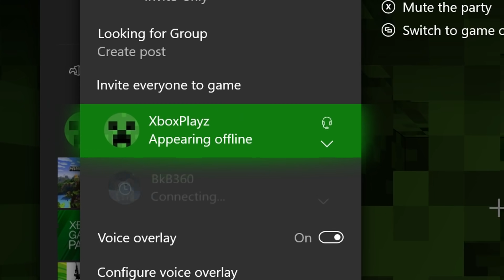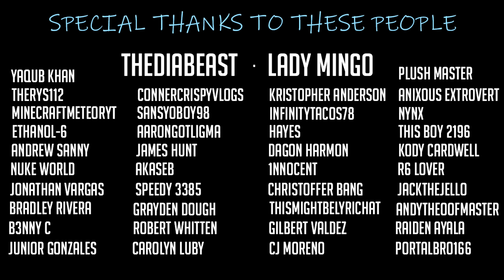Re-Inviting "Cheating Boyfriend & Girlfriend on Minecraft" 5 Years Later..